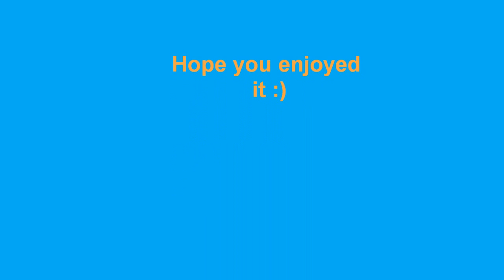Nay Toe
=D Nay Toe 's picture perfect :)